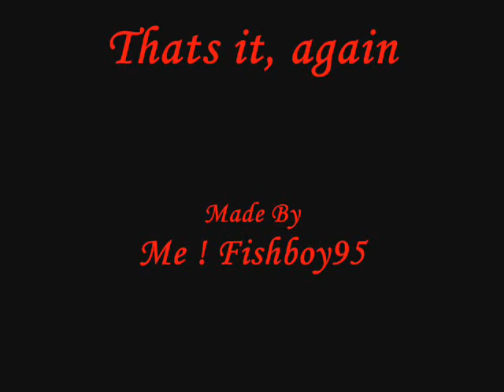Sims 2 House Building Vol. 2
Another simple house